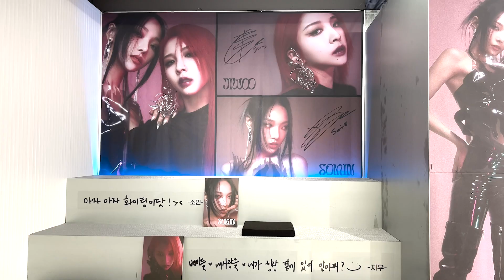WATCHING Ktown4u POP-UP STORE ONLINE TOUR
🗺 주소 : 서울 강남구 영동대로 513 케타포 코엑스
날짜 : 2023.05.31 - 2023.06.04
운영시간 : 11:00 - 20:00

🗺 Place : 513, Yeongdong-daero, Gangnam-gu, Seoul Ktown4u coex
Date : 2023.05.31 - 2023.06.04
Open : 11:00 - 20:00